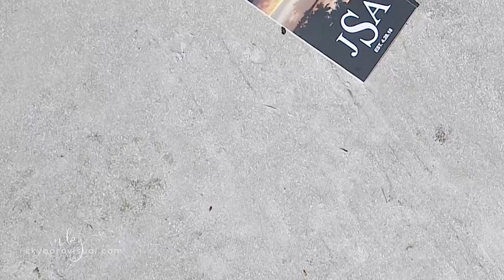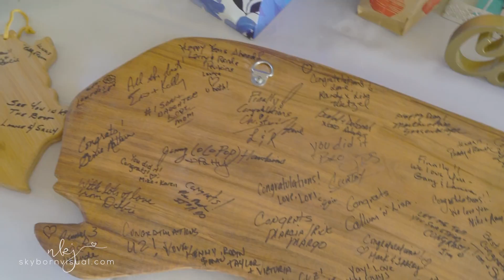Skybornvisual Film Production